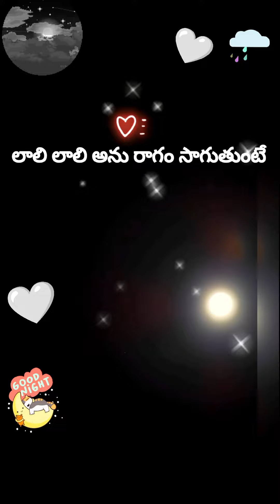Laali Laali Ani🎙️indira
HAI FRIENDS 👋😄 WELCOME

LALI LALI ANU RAGAM 🌝

 SAAGUTUNTE EVAROO NIDURA

 PORE 🌜 CHINNA PODA MARI

 VENU GANAM 🪈KASE VENNELA

 KU VECHE GAALULAKU 🤍💕🤍

HRUDAYAM KUDUTAPADUTUNDI 🫀🫂
ANTAA CHEDAA MARI VENU

 SAAGUTUNTE EVAROO NIDURA

 PORE 🌜💞